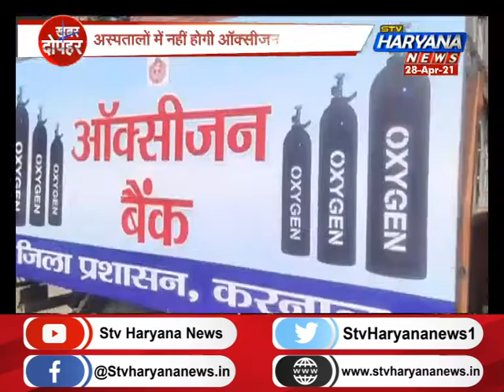करनाल: ऑक्सीजन संकट के बीच नई पहल, डीसी ने ऑक्सीजन ऑन व्हील को किया रवाना|| STV Haryana News